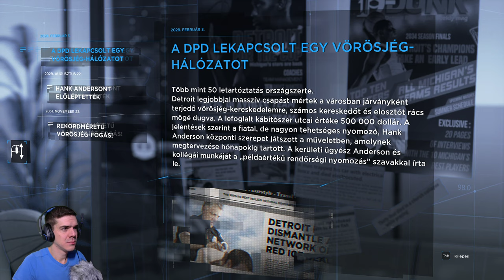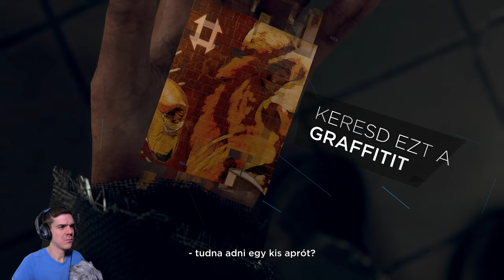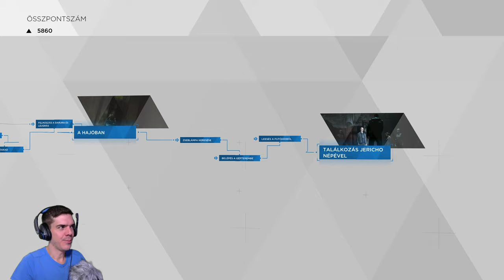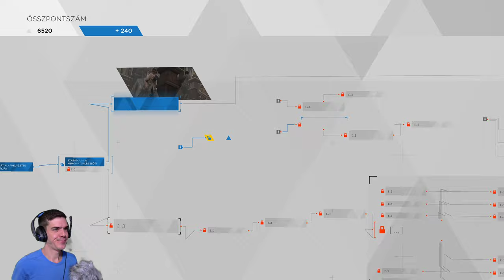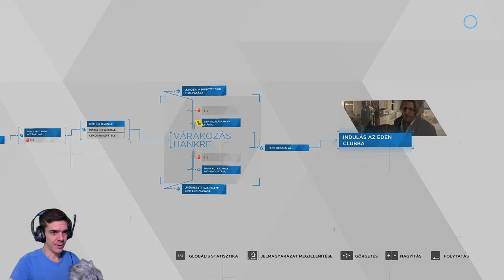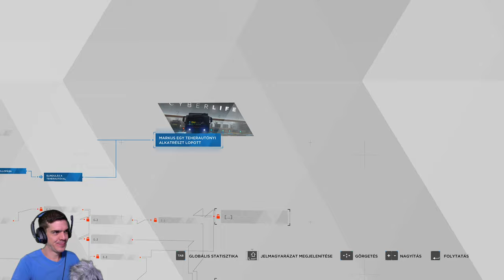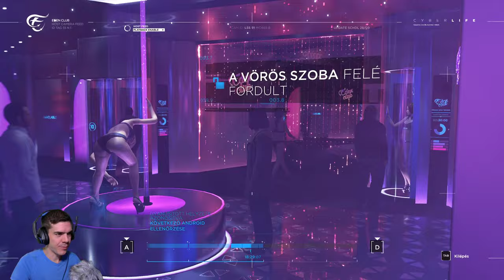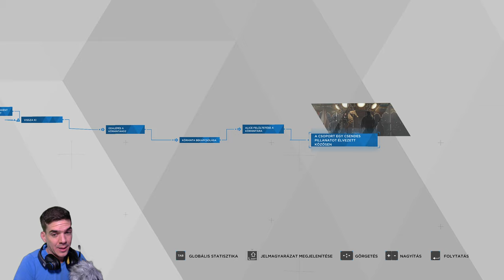Folytassuk Kara, Markus és Connor történetét! | Detroit: Become Human, 2. rész